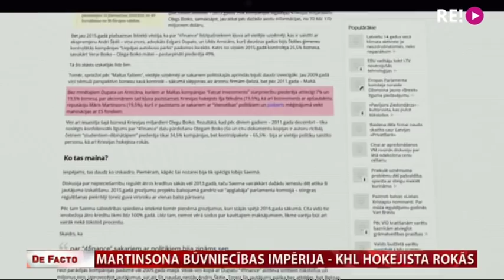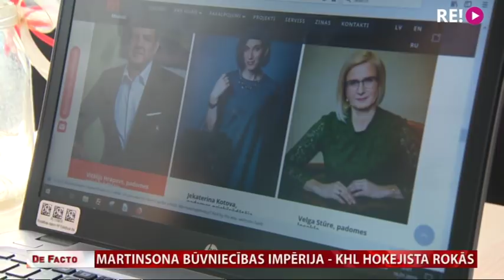Martinsona būvniecības impērija - KHL hokejista rokās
Politiķiem pietuvinātais uzņēmējs Māris Martinsons ir apsūdzēts par kukuļošanu Latvijas Bankas prezidenta Ilmāra Rimševiča lietā, turēts aizdomās “Rīgas Satiksmes” iepirkumu lietā un ir viens no “būvnieku karteļa” lietas figurantiem. Jau vairākus gadus viņš distancējas no daudzmiljonu būvniecības impērijas, kuru pats cēlis. “De facto” atklāj jaunus faktus, kas dod iespēju pieļaut – tālu no biznesa Martinsons nebūt nav nogājis. Olgas Dragiļevas sižets.